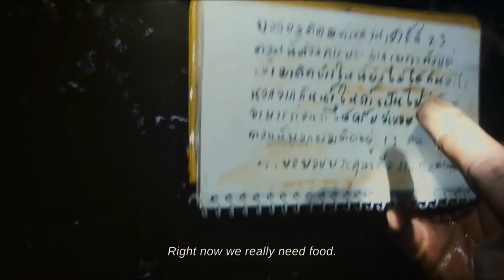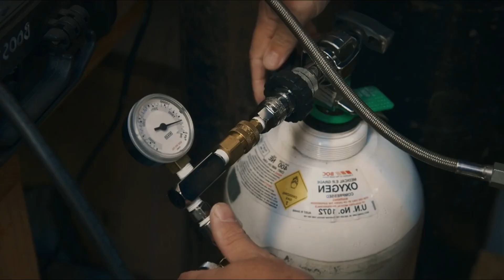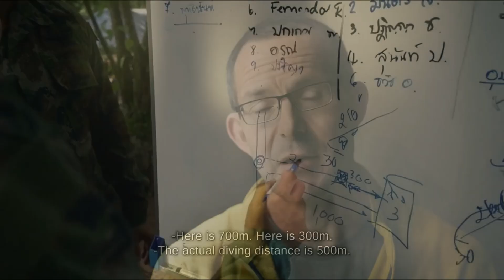Daring Dive Team Rescues Boys From Cave | The Tham Luang Cave Rescue in Thailand.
A Descent into Darkness: A Story of Triumph Against the Monsoon
Deep within a mountain in the verdant embrace of Thailand, thirteen young lives became trapped in a watery labyrinth. Monsoon rains transformed a playful exploration into a desperate struggle for survival. With time counting down and rising floodwaters threatening to seal their fate, a team of unlikely heroes rose to the challenge.
This is not just a tale of daring underwater rescues and technological marvels. It is a chronicle of unwavering human spirit, forged in the crucible of fear and hope. Witness the extraordinary collaboration of international experts, local knowledge, and sheer determination that defied the odds.
From the agonizing wait of anxious families to the claustrophobic depths where divers battled raging currents, this documentary plunges you into the heart of the rescue mission. Experience the agonizing decisions, the moments of near defeat, and the electrifying elation of each life brought back to the light.
This is more than just a story of survival. It is a testament to the enduring power of human connection, the unyielding will to fight for one another, and the unwavering belief that even in the darkest corners, hope can illuminate the path to freedom.
Dive into this extraordinary saga and let it wash over you, reminding you that the human spirit, like the monsoon-swollen rivers of Thailand, can sometimes carve unexpected paths towards the most miraculous victories.